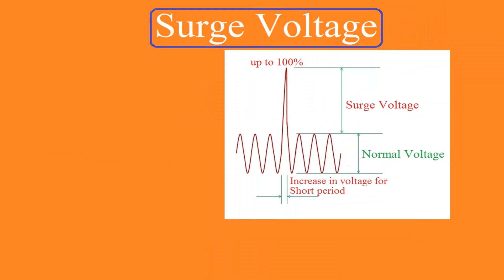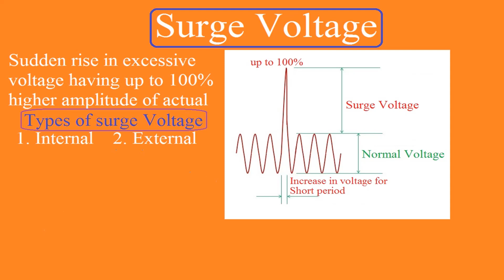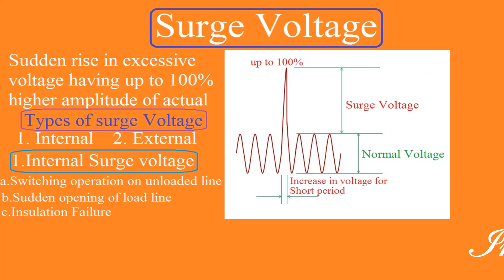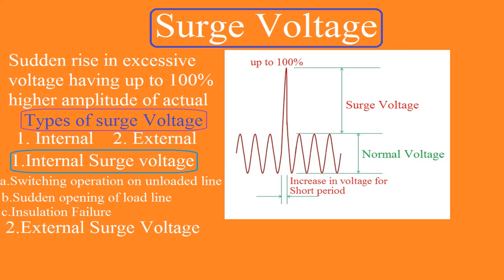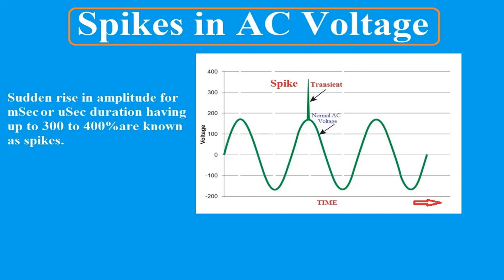What is the difference between voltage surge and spikes Urdu/Hindi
Dear viewers, you can watch MHB Channel01 on YouTube.
I have uploaded a video titled What is the difference between voltage surge and spikes Urdu/Hindi.
In this video, I have explained the terms voltage surge and spikes.
Please watch the video till the end to get the difference between voltage surge and spikes. A device is used to protect against voltage surge on the power supply circuit.